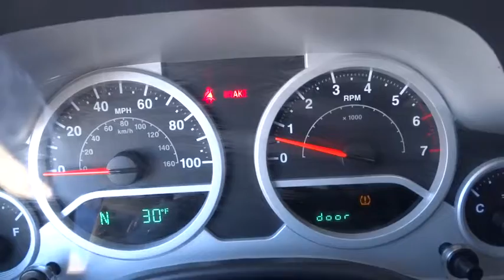2010 Jeep Wrangler Unlimited Beckley WV, Charleston WV, Roanoke VA, Lewisburg, WV, Covington VA, 824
2010 Jeep Wrangler Unlimited
2010 Jeep Wrangler Unlimited Mountain - Stock#: 8244B - VIN#: 1J4BA3H19AL230490

Colonial Ford
1446 N Jefferson St